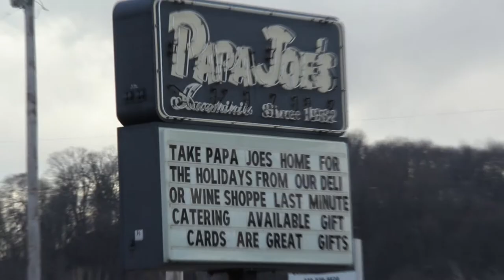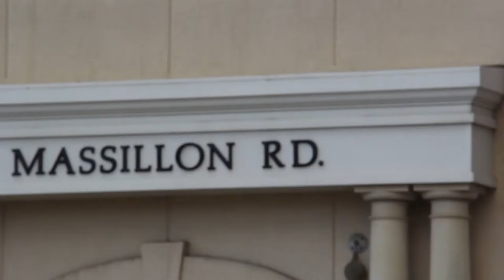Dave Lieberth's favorite places, Part III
Former Deputy Mayor Dave Lieberth has been a pillar of the community, as he's served such roles as journalist, attorney, politician, historian and nonprofit board member. Here's the third of a three-part series charting Lieberth's favorite local places, which includes Lock 3, some area restaurants and an historic spot in the Merriman Valley.